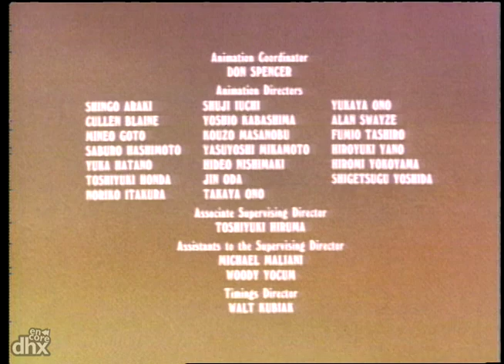"Heathcliff 110 - Heathcliff's Pet / Swamp Fever"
"Heathcliff hears Iggy saying how wonderful it is to have a pet, and decides he should have a pet too.  He tries out Spike and Mungo, but they do not make good pets at all.  He frees a live lobster from the fish store which makes a great pet until the lobster begs to go home to the ocean and Heathcliff generously complies. / Wordsworth is convinced he has a rare cat disease which Riff Raff read about in the paper, so the gang takes him to a cat witchdoctor who tells them the only cure is an alligator hair.  The cats risk their lives in a swamp before returning to tell the doc that alligators don't have hair.  No matter, Wordsworth seems better."